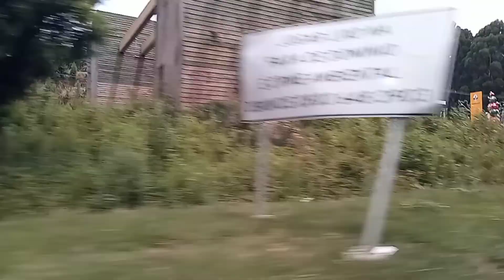Um passeio entre Canela e Gramado